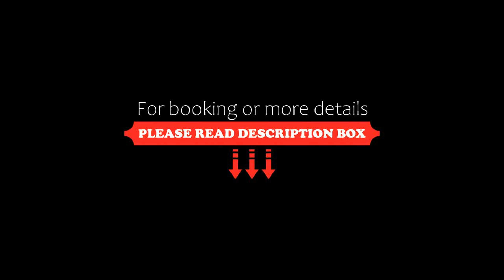Galerius_Studio Colony_city_heart, Thessaloniki, Greece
About Property:
Set 600 m from Museum of the Macedonian Struggle and 600 m from White Tower, Galerius_Studio Colony_city_heart offers accommodation right in the centre of Thessaloniki. Offering private parking, the apartment is 700 m from Thessaloniki Exhibition Centre.
The air-conditioned apartment is composed of 1 separate bedroom, a fully equipped kitchen, and 1 bathroom. Towels and bed linen are offered in the apartment.
Popular po...
Property Type: Hotel
Address: 18 Πλατεία Ναυαρίνου, Thessaloniki, 54622, Greece
Searching For
1. Galerius_Studio Colony_city_heart - Thessaloniki - Greece
2. Galerius_Studio Colony_city_heart - Thessaloniki - Greece Address
3. Galerius_Studio Colony_city_heart - Thessaloniki - Greece Rooms
4. Galerius_Studio Colony_city_heart - Thessaloniki - Greece Amenities
5. Galerius_Studio Colony_city_heart - Thessaloniki - Greece Offers and Deals
Audio Credit:
Track Title: Blank Slate
Artist: VYEN